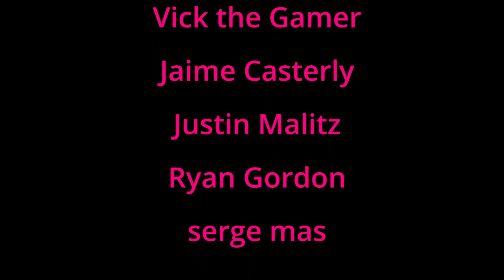Crushing Things With Converse ASMR (Funnel Cakes)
If you would like to send me a tip for my hard work:

I love running over things with the car, or crushing things with my boots or bare feet.  I find it so satisfying to see and hear things being crushed.  I really enjoy crushing different soft, crunchy, and squeaky items with my car tire, my boots, and my bare feet.  I love the satisfying visuals and sounds that are produced when crushing random items.  I hope you will enjoy this video as much as I do.